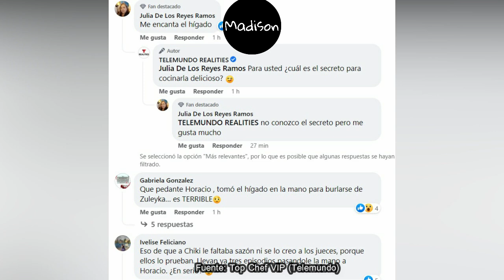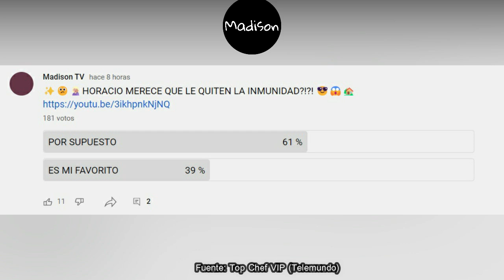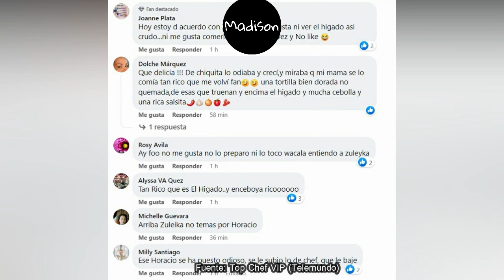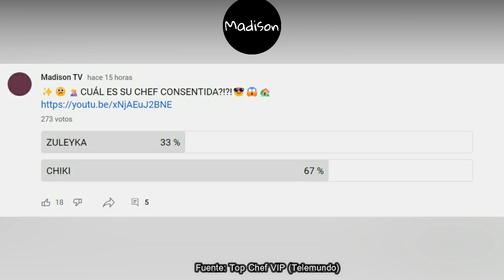EL SE VA HOY, HORACIO NUEVO NACHO, CHIKI FAVORITA, MARLENE CONSENTIDA, Top Chef VIP